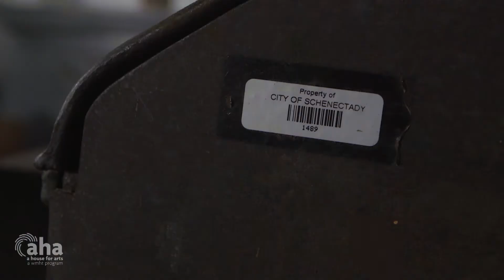The Art of Pratt+Hebert | AHA! A House for Arts [Clip]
Sarah Pratt is a ceramicist, producing functional, wheel-thrown porcelain and stoneware. Curt Hebert is a furniture maker and sculptor, using wood and metal. Together they formed Pratt + Hebert. Visit their design studio to learn more about their handmade art.